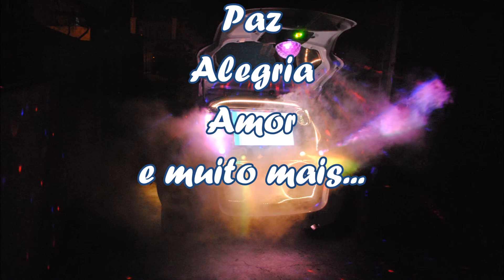Mariana Video com Fotos 10 Jan